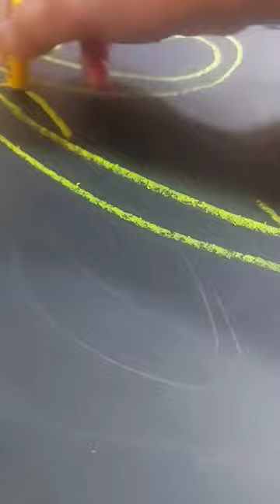happy mothers day